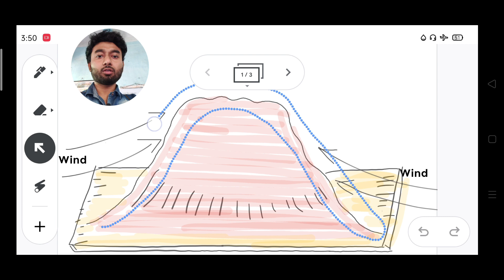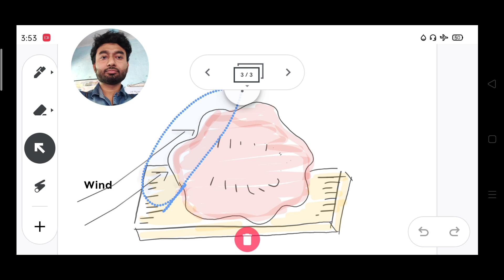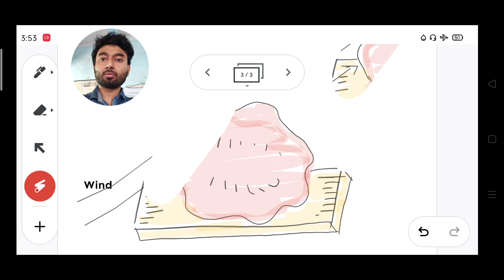ইনসেলবার্জ কী? ভেন্টিফ্যাক্ট ও ড্রেইকান্টার কাকে বলে? সৃষ্টির কারণ ও উদাহরণ।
বায়ুর ক্ষয় কার্যের ফলে গঠিত বিভিন্ন ভূমিরূপ এর মধ্যে ইনসেলবার্জ, ভেন্টিফ্যাক্ট ও ড্রেইকান্টার অন্যতম ভূমিরূপ। মরু অঞ্চলের বায়ু ক্ষয় কার্যের ফলে কোন শিলা চকচকে পার্শ্বদেশ বিশিষ্ট ও টিলার আকৃতি লাভ করলে ইনসেলবার্জ সৃষ্টি হয়। একইভাবে বায়ু সারাবছর যদি একই অভিমুখে প্রবাহিত হয় তাহলে সৃষ্টি হয় ভেন্টিফ্যাক্ট। আর dreikantar ভেন্টিফ্যাক্ট এর সম্পূর্ণ বিপরীত ধর্মী ভূমিরূপ। যে মরুভূমিতে বিভিন্ন অভিমুখে বায়ু প্রবাহিত হয় সেখানেই dreikantar সৃষ্টি হয়।

মাধ্যমিক ভূগোল এর বায়ুর ক্ষয় কার্যের ফলে গঠিত ভূমিরূপ গুলি যেমন বড় প্রশ্ন হিসেবে আসতে পারে তেমনি এখান থেকে অনেক ছোট প্রশ্ন আসতে পারে। তাই বিস্তারিতভাবে সমগ্র সিলেবাস পড়া আবশ্যিক। আর সেই উদ্দেশ্যেই অত্যন্ত বিস্তারিতভাবে সমগ্র সিলেবাস কে কাভার করে ক্লাসগুলো নেওয়া হচ্ছে যাতে ছাত্র-ছাত্রীদের নাম্বার বাড়ার সঙ্গে সঙ্গে জ্ঞান বৃদ্ধি ঘটে। প্রায় প্রতিটি ক্লাস শেষে বলে দেওয়া হচ্ছে কি করে লিখলে সংক্ষেপে কিন্তু ইনফরমেটিভ ভাবে লেখা যাবে এবং পরীক্ষায় ভালো নাম্বার পাওয়া যাবে।

What is an Inselberg and how is it formed?

What is Inselberg explain with diagram?

How are Monadnocks formed?

In which Australian location would you find an Inselberg?

How are Ventifacts formed?

Where are Ventifacts found?

What process Sandblasts rocks to create Ventifacts?

What is zeugen and Yardang?